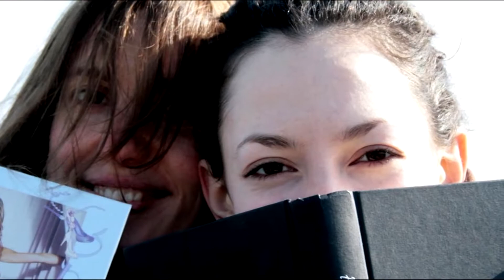CLASSICA.PLUS:DOC. EPISODE 1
ДОКУМЕНТАЛЬНЫЙ ПРОЕКТ КЛАССИКА.ПЛЮС:ДОК
DOCUMENTARY PROJECT CLASSICA.PLUS:DOC

ЭПИЗОД 1 / EPISODE 1
АВСТРИЯ / AUSTRIA

classicaplus:doc
IGOR CHEKIN